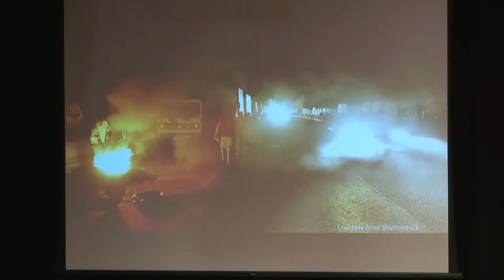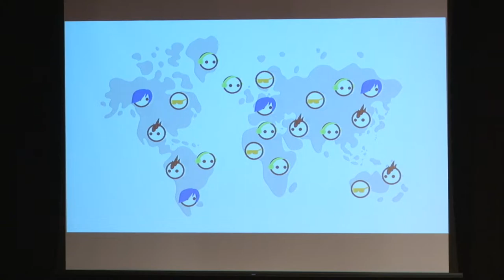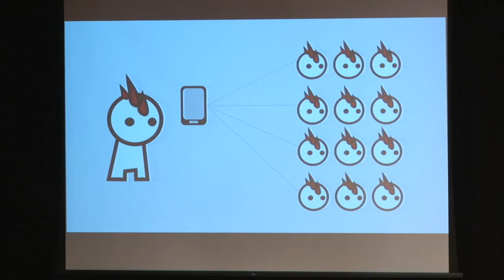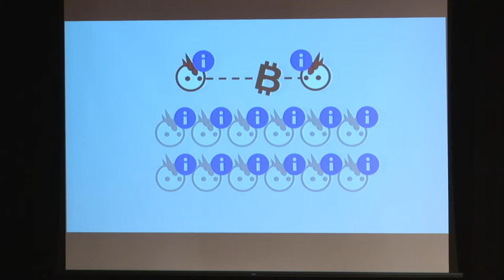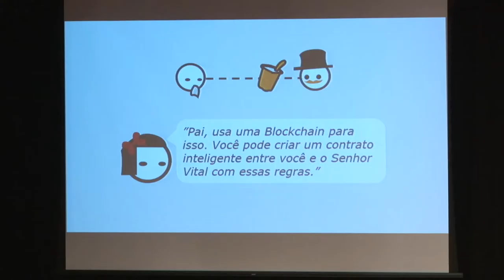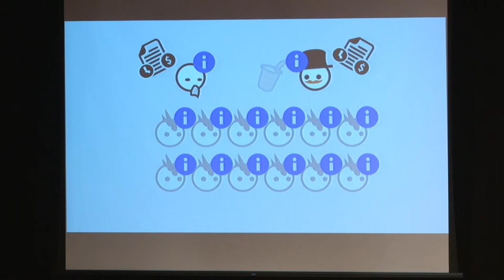Desvendando a Blockchain | Fausto Vanin | TEDxLaçador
O tecnólogo Fausto Vanin apresenta de forma didática e simples a tecnologia do Blockchain, uma tecnologia que, pela primeira vez, nos fez repensar o processo de tomada de decisão, o papel do estado na economia e nossa relação com os recursos. E afirma: A Blockchain é apenas uma tecnologia. Quem vai poder dizer se essa tecnologia vai ser usada para fazer o bem, ou não, somos nós. Fausto Vanin é pai da Cecília, da Anabela e do Henrique e profissional da Transformação Digital e da Inovação. Com mestrado em Informática Aplicada pela Pontifícia Universidade Católica do Paraná e Certificação em Inovação e Estratégia pelo MIT Sloan School of Management, desenvolve negócios que exploram tecnologia e geração de impacto positivo. This talk was given at a TEDx event using the TED conference format but independently organized by a local community.